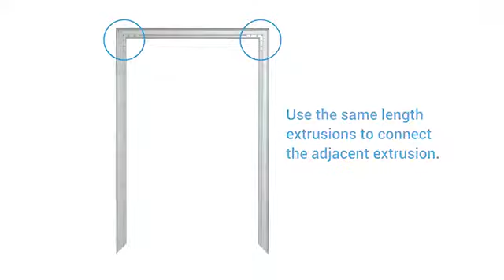Aspen 40D SEG Frame Assembly